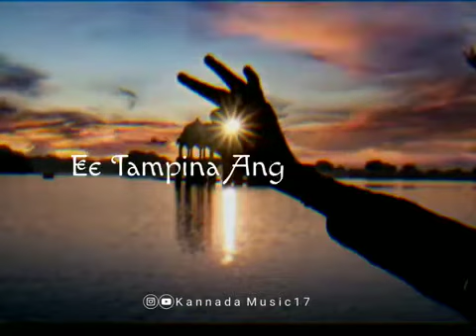12 December 2020